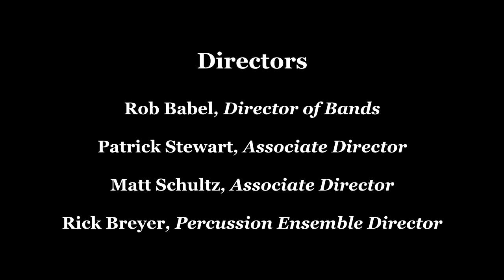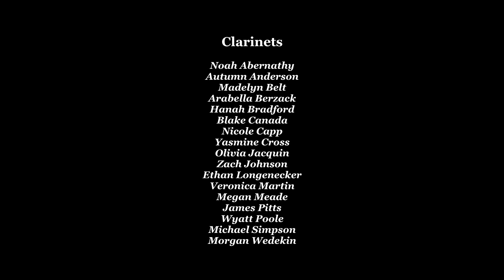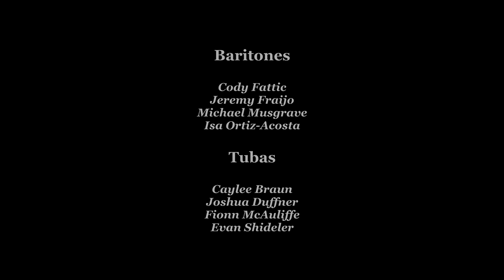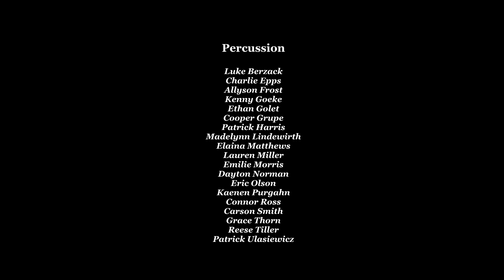Ft Zumwalt North Bands Fall Concert 2020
Concert recorded 12-8-20